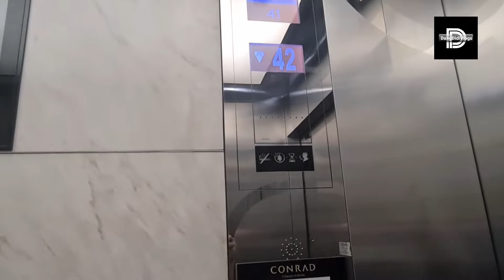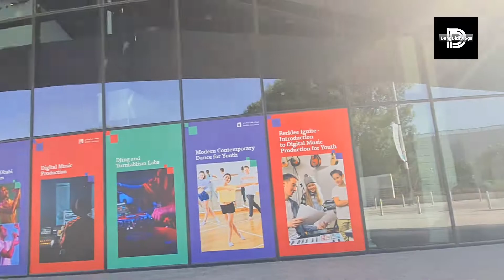Driving Around Abu Dhabi| Buhay UAE| Vlog#141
After visiting the Observatory Deck in Etihad Towers, we drove around Downtown Abu Dhabi and Saadiyat Island. Just chillin'.